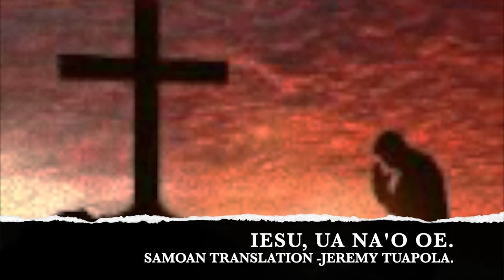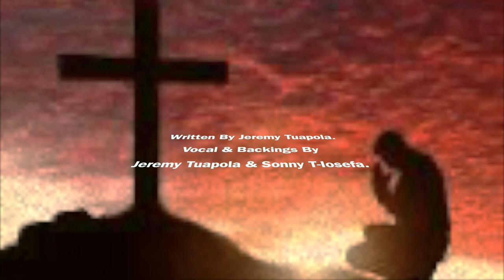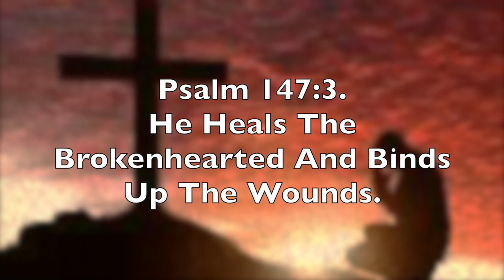Iesu Ua Na o Oe HD 1080p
Samoan Gospel Song.
The Samoan translation of this song was written by my bro Jeremy Tuapola. It was about the journey in Christ. I was so blessed when he asked me if I'm able to record and sing it.
The words blessed and deeply touched me with my own walk with Christ.

May God bless you with the massage from this song.❤️🙏😍👍🫶❤️🌸🌺